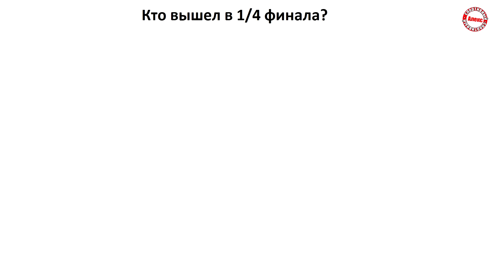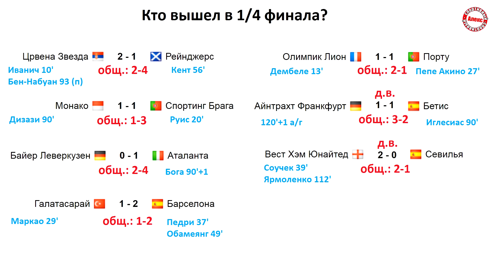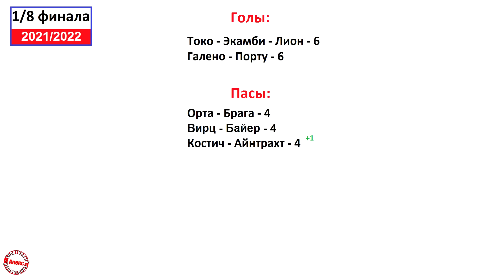Кто сыграет в 1/4 Лиги Европы (2022)? Результаты 1/8.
В Лиге Европы известны все участники 1/4 финала. Расскажу о результатах ответных матчей, статистике и расписании жеребьевок.